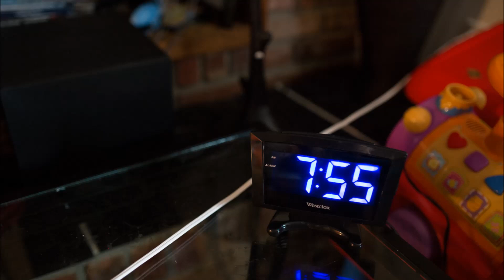Birth story of Mikayla - Sudbury birth photographe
Beautiful native mother gives birth at home in a birthing tub with husband and son in present. Helga Himer Photography is booking clients for birth and newborn photographs in the Greater Sudbury, Ontario area.